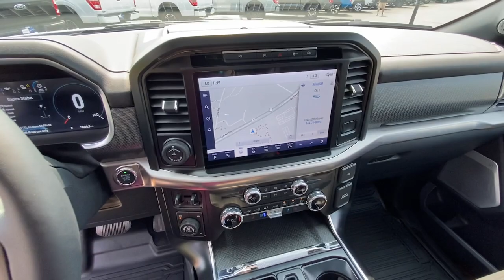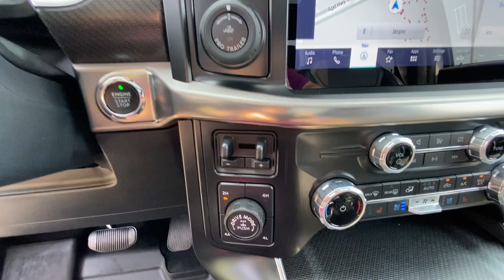2023 Ford F-150 Jasper, Canton, Woodstock, Alpharetta, Kennesaw, GA V3277A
Oxford White Used 2023 Ford F-150 Raptor available in Jasper, Georgia at Shottenkirk Ford of Jasper. Servicing the Canton, Woodstock, Alpharetta, Kennesaw, GA area.

** Super Clean **, **Local Trade In**, **One Owner**, **Clean Carfax**, Apple car play/ Android auto, **Low Mileage**, **Front bucket seats with center console**, **GPS/ Navigation**, **Ford Sync Bluetooth**, **Blind Spot Detection**, **Rear back up camera**, **Heated/Cooled Seats**, **Drivers Power Seat**, **Lane monitor**, **Leather interior**, **Passenger power seat**, **Power windows and locks**, **Remote start**, **Fixed running boards/side steps**, **SIRIUS SAT. RADIO**, **Spotless inside and out**, **Spray in bedliner**, **Well maintained**, Forward collison/adaptive cruise control, Twin Panel Moonroof, Tailgate step, and B&O sound system Equipment Group 801A Standard, Moonroof & Tailgate (Power Tailgate and Twin Panel Moonroof), Raptor Carbon Fiber Package, 17 Forged Aluminum Bead-Lock Capable Wheels, Navigation system: SYNC 4 Connected Navigation, and Tough Bed Spray-In Bedliner Shottenkirk Ford of Jasper is pleased to offer you this exceptional 2023 Ford F-150. This Raptor F-150 Exterior is finished in Oxford White and the interior is finished in Black w/Leather-Trimmed Bucket Seats. CARFAX One-Owner. Clean CARFAX.br2023 Ford F-150 Raptor 10-Speed Automatic 4WD 3.5L V6 EcoBoostbrbrbrShottenkirk Customer Care* is included in all Purchases! 6 Months or 6000 Miles Powertrain Coverage, 1 Year Paintless Dent/Ding Removal - One year Windshield Repair, see dealer for complete details in store Another fine automobile offered by Shottenkirk Automotive Group Online All the Time!
Navigation system: SYNC 4 Connected Navigation,Equipment Group 801A Standard,GVWR: 7,050 lbs Payload Package,Moonroof & Tailgate,Raptor Carbon Fiber Package,18 Speakers,AM/FM radio: SiriusXM with 360L,Radio data system,Radio: B&O Unleashed Sound System by Bang & Olufsen,Air Conditioning,Automatic temperature control,Front dual zone A/C,Rear window defroster,Memory seat,Pedal memory,Power driver seat,Power steering,Power windows,Remote keyless entry,Steering wheel memory,Steering wheel mounted audio controls,Adaptive suspension,Speed-sensing steering,Traction control,4-Wheel Disc Brakes,ABS brakes,Dual front impact airbags,Dual front side impact airbags,Emergency communication system,Front anti-roll bar,Front wheel independent suspension,Low tire pressure warning,Occupant sensing airbag,Overhead airbag,Twin Panel Moonroof,Tough Bed Spray-In Bedliner,Power Tailgate,Brake assist,Electronic Stability Control,Lane Departure Warning System,Exterior Parking Camera Rear,Auto High-beam Headlights,Delay-off headlights,Front fog lights,Fully automatic headlights,Panic alarm,Security system,Speed control,Auto-dimming door mirrors,Bumpers: body-color,Heated door mirrors,Power door mirrors,Rear step bumper,Turn signal indicator mirrors,Adjustable pedals,Auto tilt-away steering wheel,Auto-dimming Rear-View mirror,Compass,Driver door bin,Driver vanity mirror,Front reading lights,Garage door transmitter,Heated steering wheel,Illuminated entry,Leather Trim Seats w/Heated 2nd Row,Outside temperature display,Overhead console,Passenger vanity mirror,Rear reading lights,SYNC 4 w/Enhanced Voice Recognition,Tachometer,Telescoping steering wheel,Tilt steering wheel,Trip computer,Front Bucket Seats,Front Center Armrest,Heated front seats,Heated rear seats,Power passenger seat,Split folding rear seat,Ventilated front seats,Passenger door bin,17 Forged Aluminum Bead-Lock Capable Wheels,Rain sensing wipers,Variably intermittent wipers,Electronic Locking w/4.10 Axle Ratio,** Super Clean **,**Local Trade In**,**One Owner**,**Clean Carfax**,Apple car play/ Android auto,**Low Mileage**,**Front bucket seats with center console**,**GPS/ Navigation**,**Ford Sync Bluetooth**,**Blind Spot Detection**,**Rear back up camera**,**Heated/Cooled Seats**,**Drivers Power Seat**,**Lane monitor**,**Leather interior**,**Passenger power seat**,**Power windows and locks**,**Remote start**,**Fixed running boards/side steps**,**SIRIUS SAT. RADIO**,**Spotless inside and out**,**Spray in bedliner**,**Well maintained**,Forward collison/adaptive cruise control,Tailgate step,B&O sound system